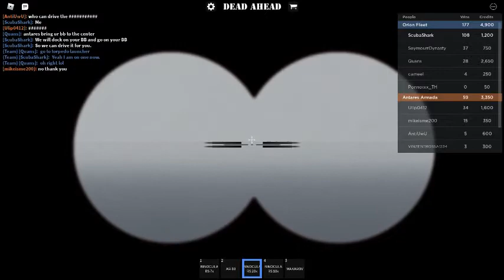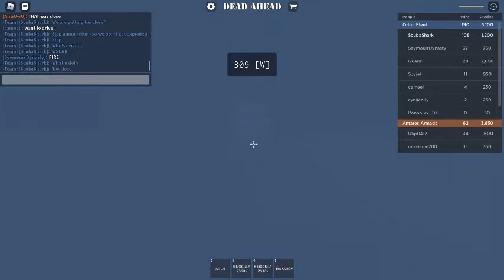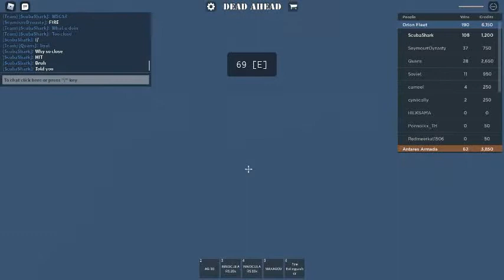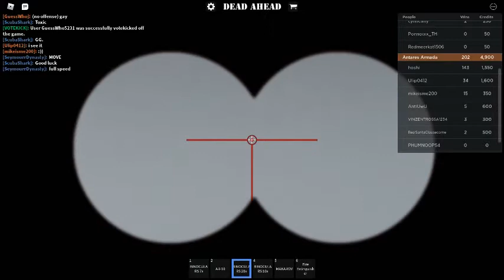Depressed Ahead... [Part 2] | Dead Ahead v1.9.9 ROBLOX